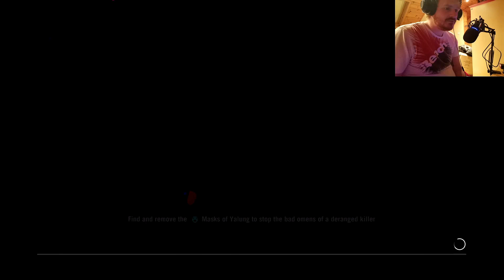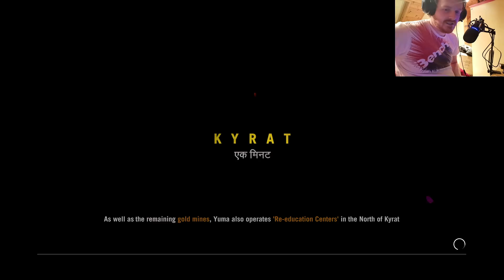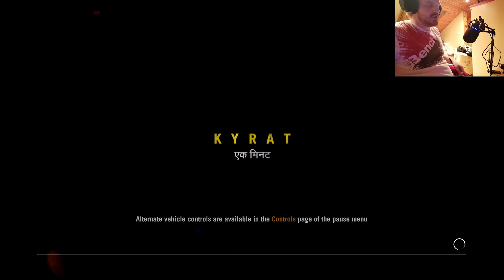Were Back ll Farcry 4 Play though Part 5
Were back where it all began. Back to Kyrat in FarCry 4 the first game we played on this channel and it only feels right to return to where we began .
Were back again with another adventure in Kyrat  as face off Pagin Mins forces in a battle for freedom. Watch as we assist the Golden Path regain more their homeland from the tyranny of Pagin Min.